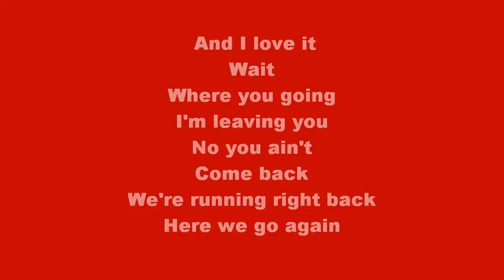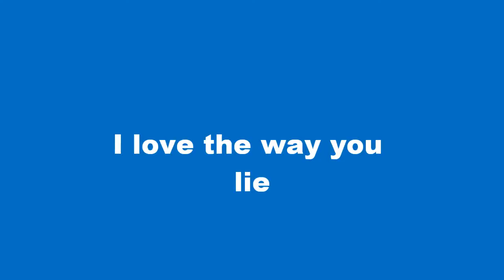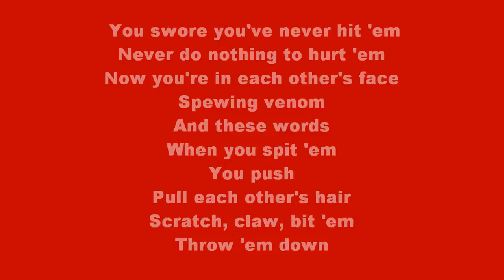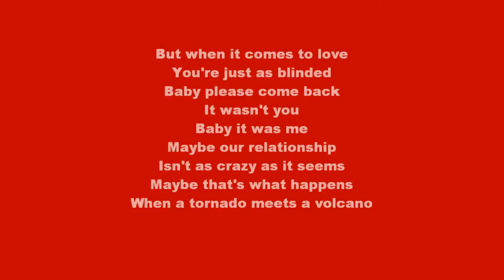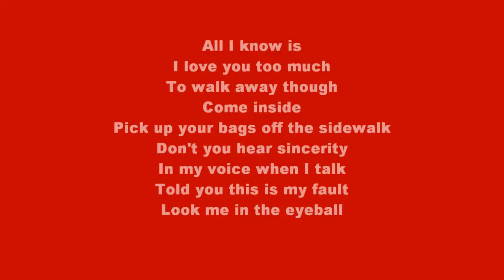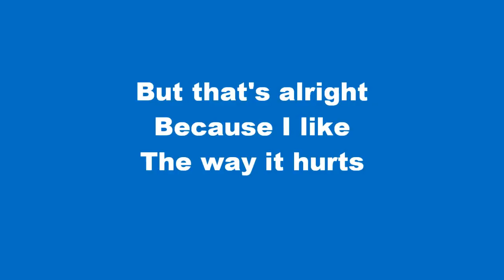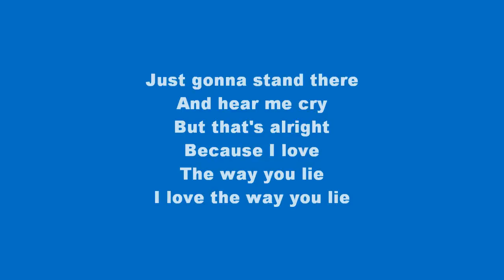Eminem feat Rihanna .::. Love The Way You Lie *Lyrics*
Enjoy the Song :D